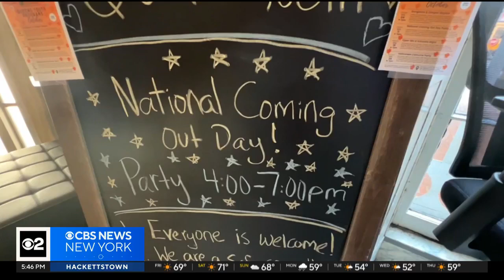WATCH CBS: LGBT Network addresses bullying in schools ahead of National Coming Out Day